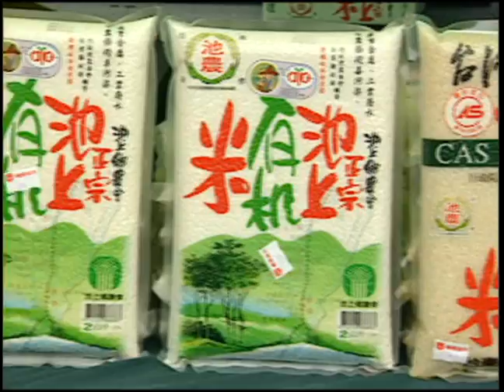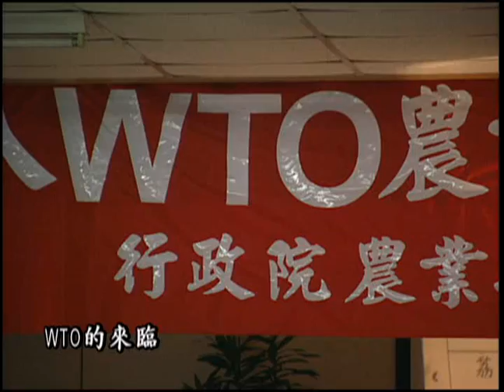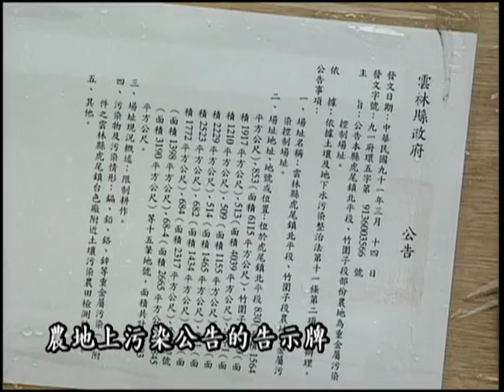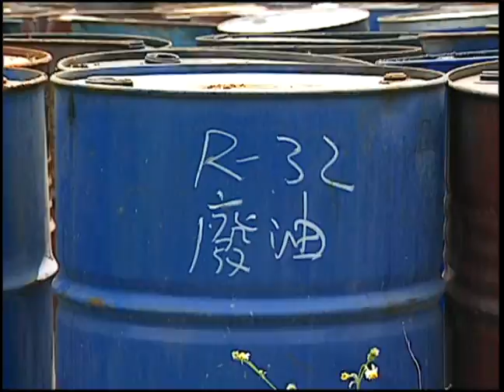土地公的眼淚｜彰化農地遭受污染 (我們的島 第161集 2002-06-17)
早期農業社會，依賴土地為生，豐沃的土壤創造人們的財富，也維繫人們的生計。為了感念土地所帶來的資源，於是人們祭拜土地公，象徵著對土壤的尊敬，以及藉著神明的力量，督促人們愛惜大地。但是神力無邊、人心更險，在一片看似黃澄的土地之下，暗藏著多少污染毒源、多少有毒的作物，在每季收割之後，餵養萬民。 在彰化地區，將近一百二十公頃的農地，稻子才結穗，還不到收割的季節，就在收割機的巨齒中，應聲倒地。